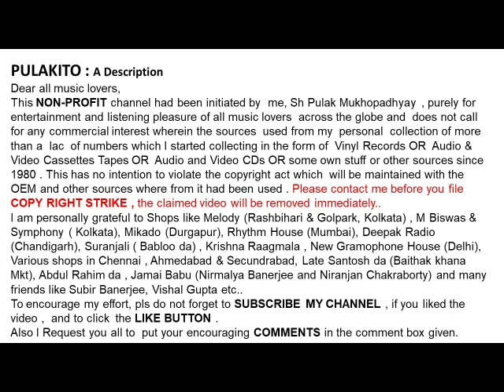হেমন্ত মুখোপাধ্যায় -যদি ভাবো এতো খেলা নয় (১৯৫৯)-Hemanta Mukhopadhyay- JODI BHABO ETO KHELA NOY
যদি ভাবো এতো খেলা নয়  (১৯৫৯)
হেমন্ত মুখোপাধ্যায়
Hemanta Mukhopadhyay
 JODI BHABO ETO KHELA NOY  (1959)
Lyrics :  Gauriprasanna Majumdar
Film:  Chaoa Paoa
Help Please.